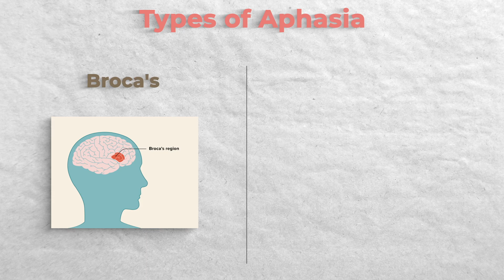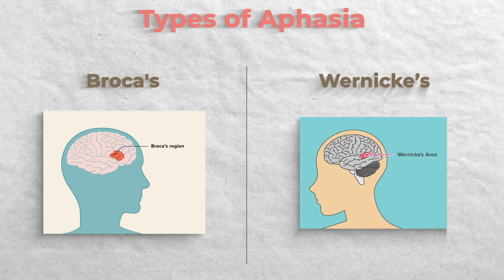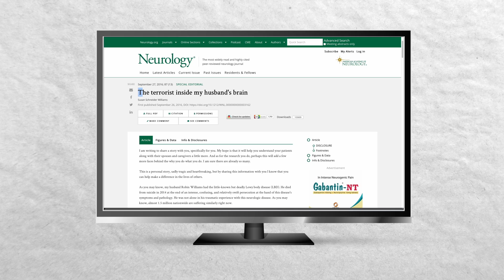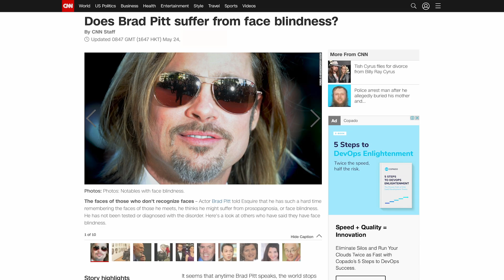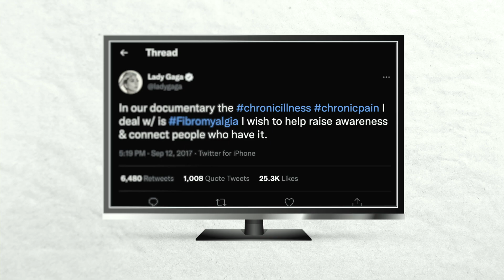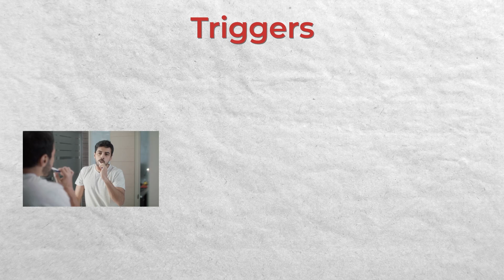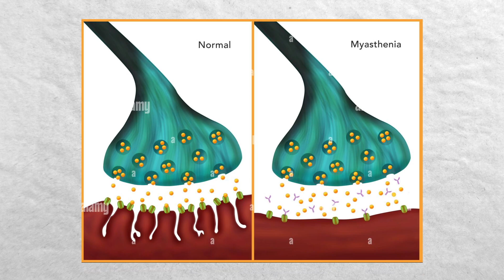The Terrorist inside my Husband's Brain - Celebrity brain conditions 1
In this video, I look at neurological diseases that were brought to public attention by the news of a celebrity suffering from it. Many of them have gone on to create public awareness campaigns for these problems.